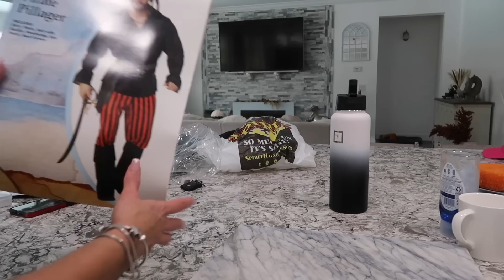Baking with us !!Parent 's Reaction .Part #2 VLOG#1029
Baking with us !!Parent's Reaction.

2768/5000